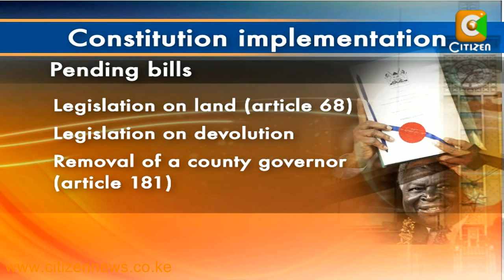MPs Push For Parliament Re-opening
A section of MPs have petitioned the National Assembly Speaker Kenneth Marende to immediately recall Parliament. Led by the Chairman of the Constitutional Implementation Oversight Committee Abdikadir Mohamed, the MPs say if the August House does not reconvene immediately, crucial constitution implementation bills that are due by the end of this month will be hurriedly passed, just as it happened the last time round. Here is Chris Thairu with that report.